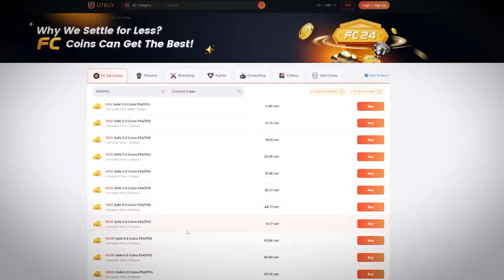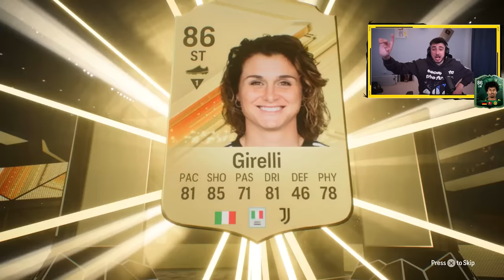I Opened My Saved Packs For FUTURE STARS TEAM 2!